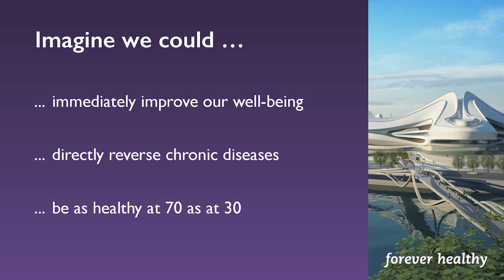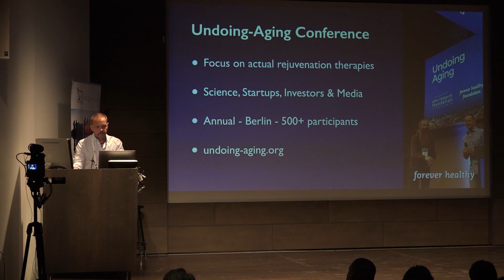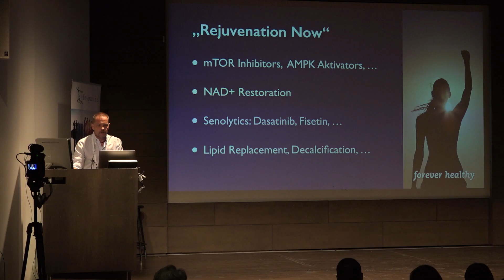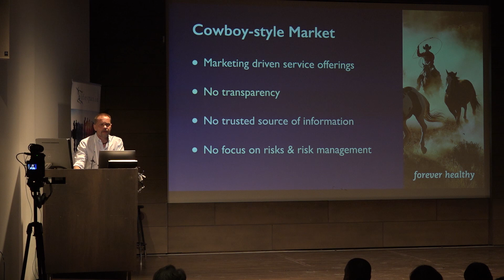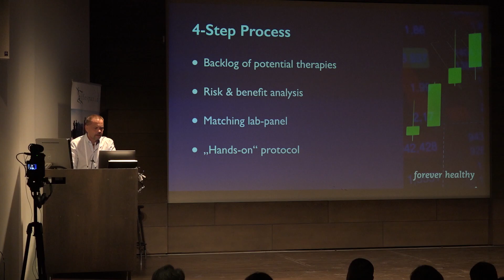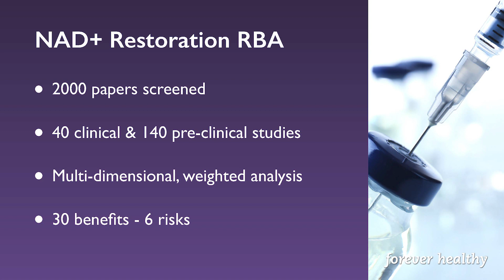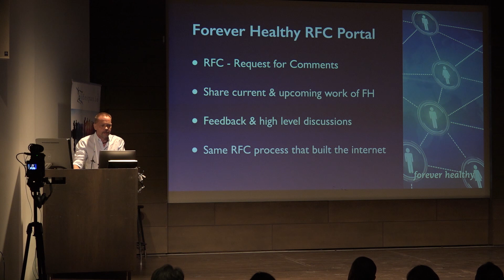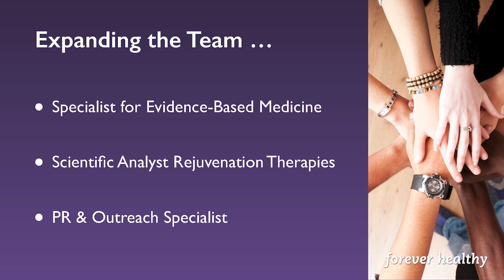Michael Greve | Rejuvenation Now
At Ending Age-Related Diseases, Michael Greve discussed the Forever Healthy Foundation and its Rejuvenation Now initiative along with the current state of rejuvenation biotechnology, including companies and therapies, and a direction for the future of this emerging industry.